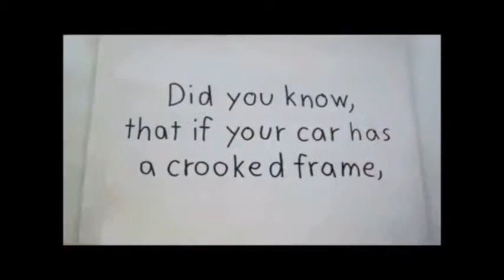Is Your Body Aligned Well? Consult a Louisville Chiropractor Now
If you are looking for a Louisville chiropractor to provide you with the finest chiropractic care in Louisville, KY, then check out Doctor Lowe.

Do you know that our body can be likened to a car's frame? If your car ha a crooked frame, your tires will wear out unevenly. It's the same with our body. If it is not aligned properly, our spine will wear out unevenly.
Name: Patrick Lowe, D.C.